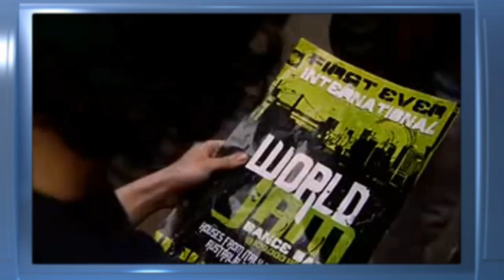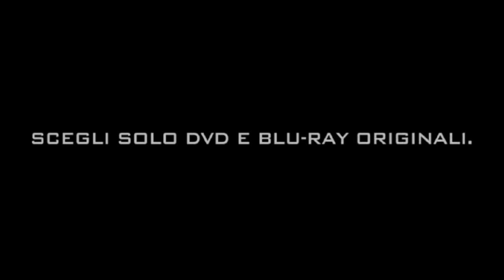Step Up 3D - Trailer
Step Up 3D - Trailer - In the third installment, a tight-knit group of street dancers, including Luke (Malambri) and Natalie (Vinson), team up with NYU freshman Moose (Sevani), and find themselves pitted against the world's best breakdancers in a high-stakes showdown that will change their lives forever.